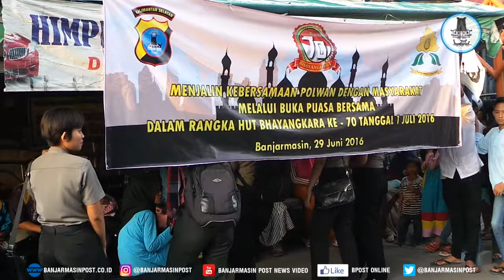Ayam Bumbu Rawon Racikan Kapolda Kalsel Dinikmati Warga Kurang Mampu